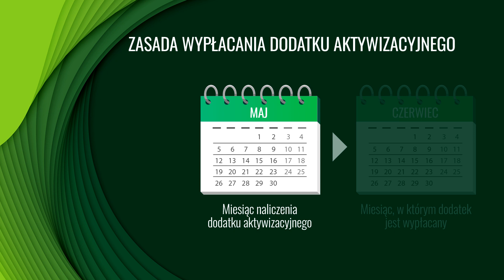W jakim terminie wypłacany jest dodatek aktywizacyjny? (8)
Cześć. Urząd pracy przyznał Ci dodatek aktywizacyjny? Czekasz na jego wypłatę. Oto kiedy możesz się spodziewać przelewu.
W jakim terminie wypłacany jest dodatek aktywizacyjny?
Urząd pracy wypłaca dodatek aktywizacyjny w okresach miesięcznych z dołu. Co to dokładnie oznacza? Że świadczenie naliczone w tym miesiącu zostanie wypłacone w następnym miesiącu. Termin przelewu ustala urząd pracy, ale nie może być on późniejszy niż 14-ty dzień kolejnego miesiąca.
Jeśli termin minął, a Ty nadal czekasz na przelew, koniecznie skontaktuj się ze swoim urzędem.
Na dziś to wszystko. Jeśli potrzebujesz więcej informacji, zajrzyj na naszą stronę. Do zobaczenia!

Centrum Informacyjne Służb Zatrudnienia Zielona Linia prowadzi szeroko zakrojone działania informacyjne, których głównym celem jest wspieranie osób bezrobotnych w poszukiwaniu zatrudnienia, ale też propagowanie pozytywnych wzorców, mobilizowanie do rozwoju, zakładania własnych firm. Ponadto ZL prowadzi też działania informacyjne, skierowane do pracodawców. Zielona Linia, to również centrum kontaktowe urzędów pracy. Nadzór merytoryczny nad działalnością Centrum prowadzi Komenda Główna Ochotniczych Hufców.